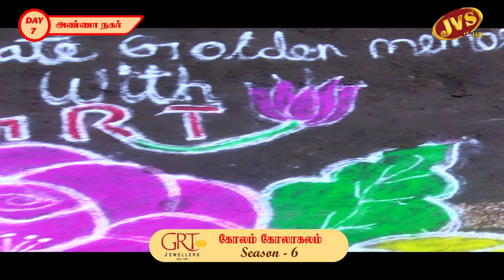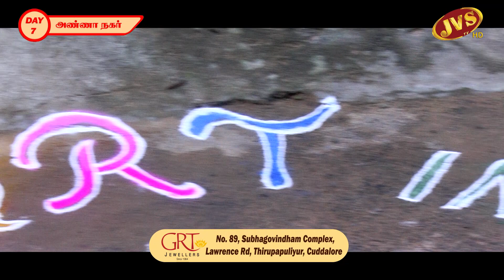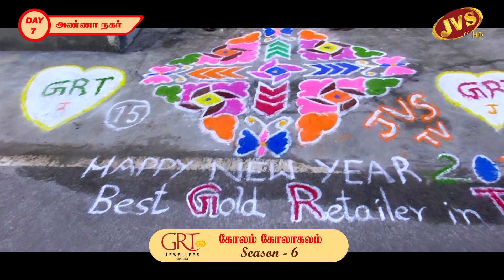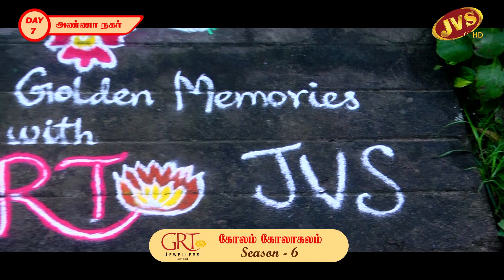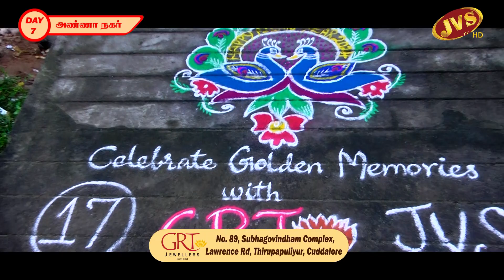DAY 7 | GRT JEWELLERS KOLAM FESTIVAL | 2023-2024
Here is the Day 7 of Margazhi Kolam Festival organized by JVS TV & GRT JEWELLERS CUDDALORE